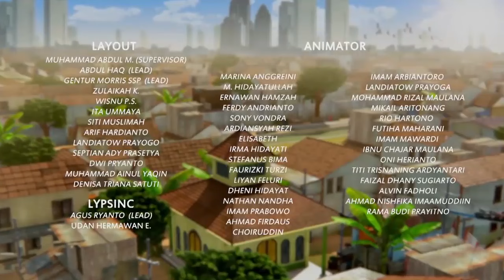Adit Sopo Jarwo - Pepaya Bikin Pencernaan Lancar